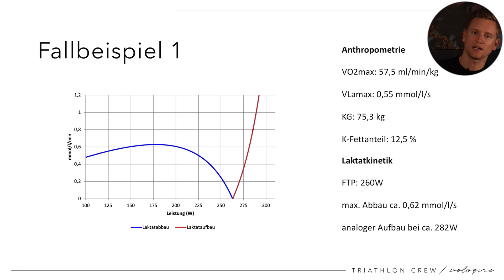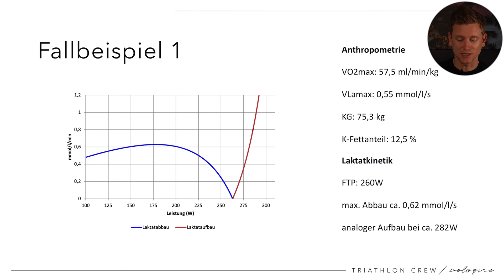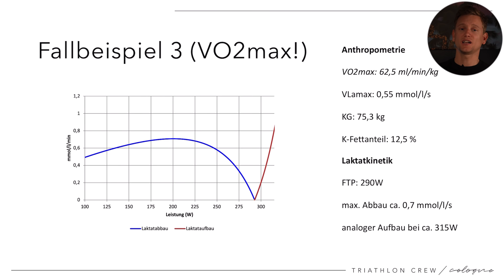Laktat - Aufbau und Abbau im Training und Wettkampf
Das böse Laktat macht unsere Ausdauer kaputt - nee eigentlich gar nicht und es wirkt sogar alkalisch. Aber dazu mehr in einem andern Video ;)! In diesem Video geht es um die Laktatkinetik, also wie viel Laktat wird auf- und abgebaut. Das Ganze schauen wir uns an unterschiedlichen Beispielen genauer an und erklären die Bedeutung von VO2max und VLamax.

Icons von vielen lieben Dank Helmut!

Unsere Trainingspläne

Rad